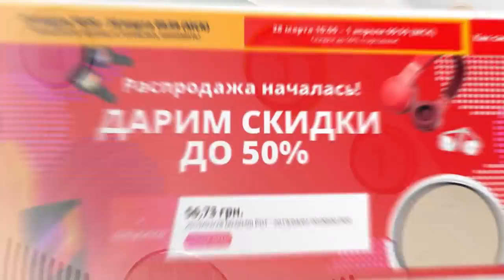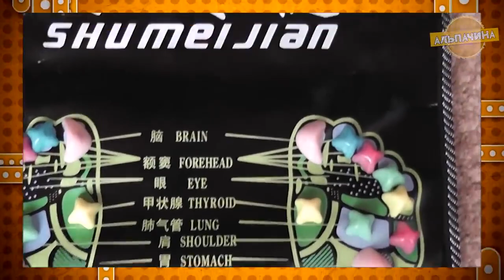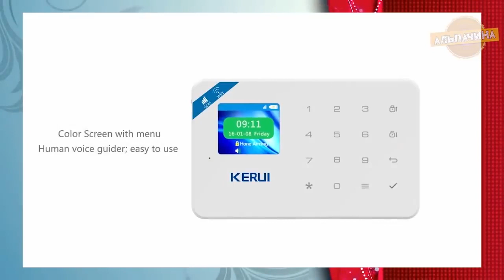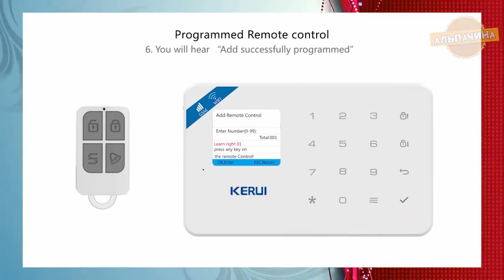ОБАЛДЕТЬ! Куча ГАДЖЕТОВ И ТОВАРОВ ОТ КИТАЙЦЕВ ДЛЯ ДОМА КОТОРЫЕ ВЫ ЗАХОТИТЕ - Конкурс!!!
Привет. Я сделал для тебя подборку с Классными устройствами для ДОМА, ДАЧИ, ГАРАЖА и чего угодно с ALIEXPRESS из Китая + в конце ролика будет Конкурс. Ниже под товарами из видео, есть купоны для вас.

4. Дверной звонок в виде клавиш пианино

5. Садово огородний набор инструментов

6. Светодиодный прожектор с датчиком движения, солнечной батареей и аккумулятором

10. Портативный гриль на несколько человек

11. Насадка для душа со слабым напором воды

12. WI-FI GSM Охранная сигнализация

13. "Транспортёр" набор для перемещения мебели

14. Ланч боксы. Комплект 10шт

15. Форма для садовой дорожки

★★ КОНКУРС ★★
Для участия нужно:
3. Написать комментарий